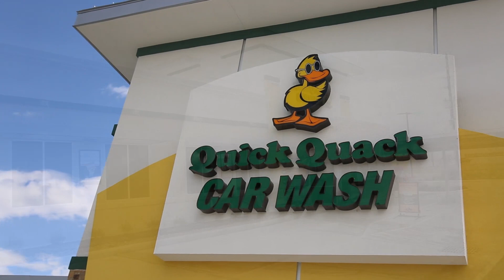Quick Quack Car Wash - Cypress, TX - In Action!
An exterior and interior video of our Cypress, TX location that is open and washing cars!

9144 Fry Rd.